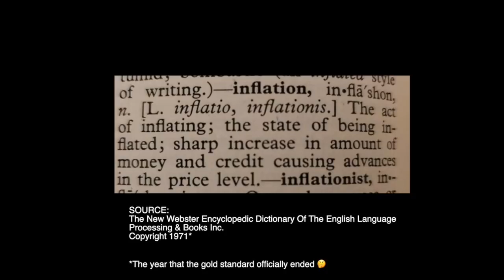Inflation is the creation of currency out of thin air. Rising prices is the consequence of inflation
No. One of the effects of an increasing demand and lack of supply is rising prices. That's not the definition of "inflation".
Example: Glock 19 9mm's during this lock down. The most sought after handgun. Regular retail price is around $600. Because of the lock down and subsequent lack of manufacturing levels, the demand outstrips the supply. Covid-19 is an abnormal cause, but take note, the virus is the cause, not the lack of supply. Before the virus and riots, demand was met with supply at a reasonable cost. Lack of supply is an effect. Increasing demand is an effect. Neither are causes.
In your example, you're saying the lack of supply is the cause. But in no market that isn't being manipulated, does a lack of supply occur. Demand is always met in a free market. The "inflation" in your example is the demand, but where did the demand come from? The effect is lack of supply and higher prices. Inflation is not higher prices.
You must understand cause and effect to solve any problem.